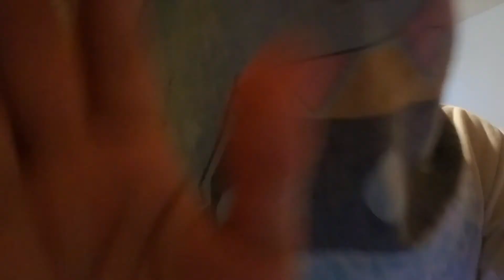Updating Software To level 2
The mental man update his videos to a new level.